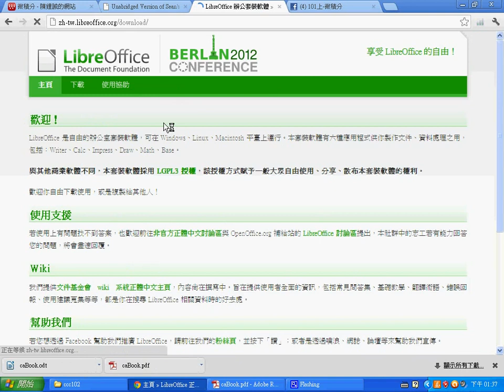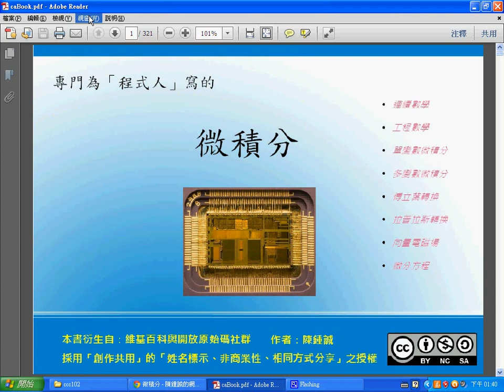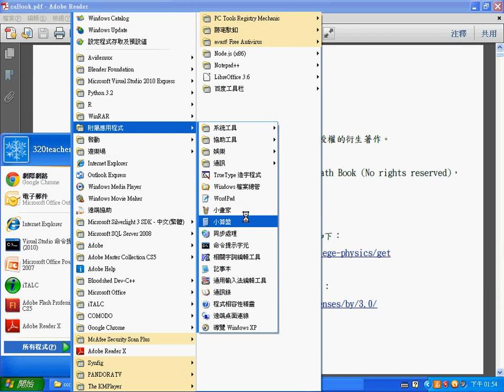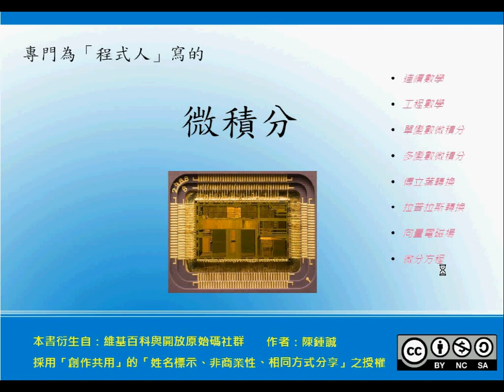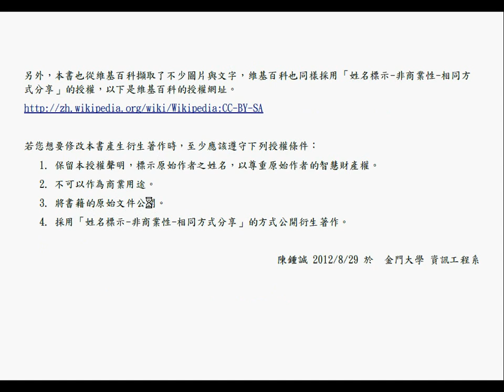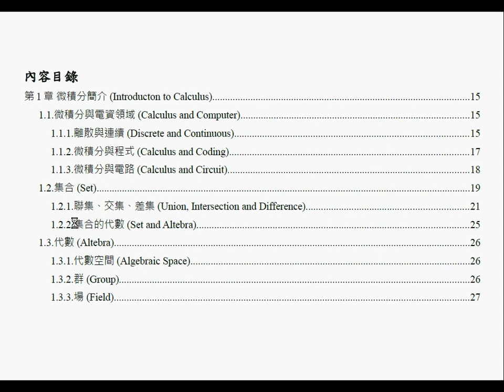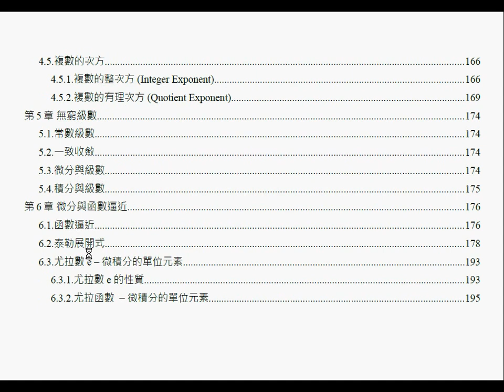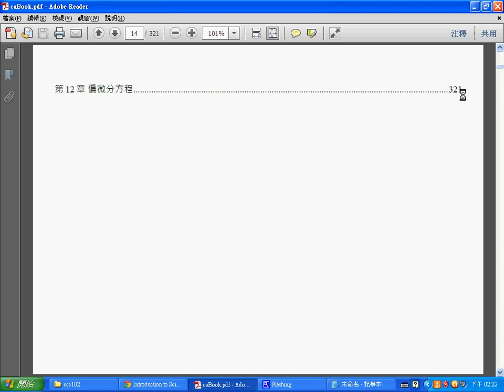微積分：簡介 -- CalculusIntroduction.wmv